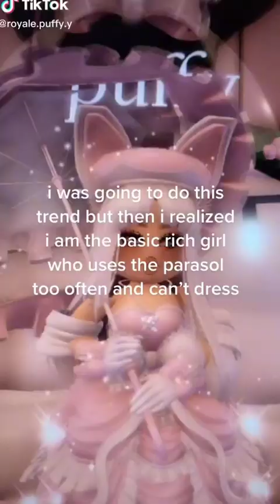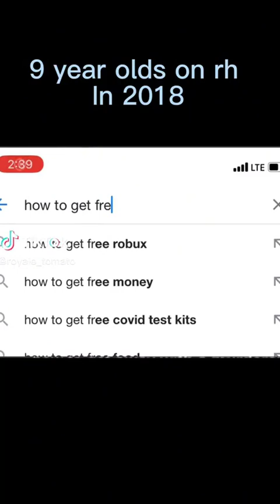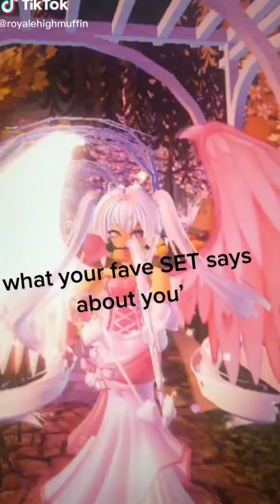10 Minutes Of Royale High Edits - Roblox TikTok Compilation #9